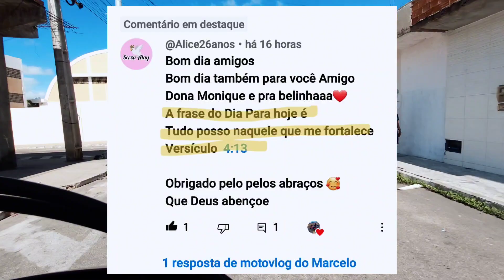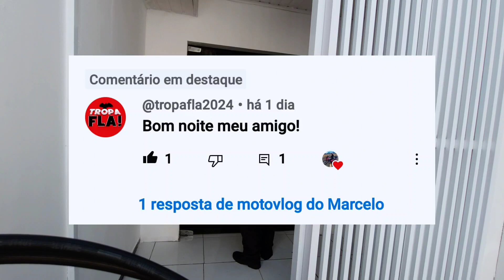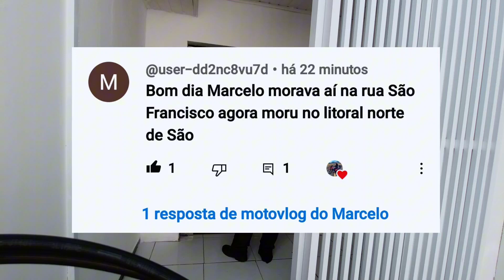Depois de 68 anos o som da história continua tocando.